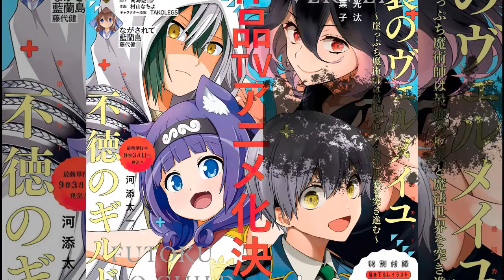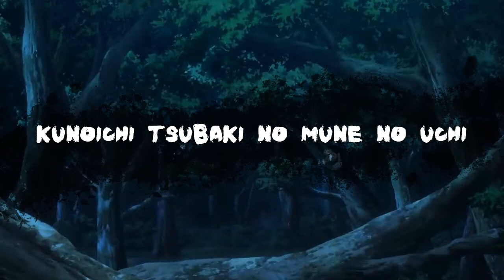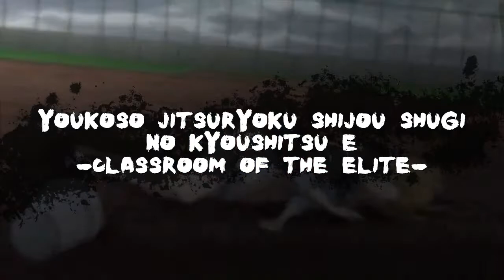KAGUYA-SAMA, TATE NO YUUSHA, CLASSROOM OF THE ELITE, DATE A LIVE, MUSHOKU TENSEI Y MUCHO MÁS!! NEWS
Kaguya-sama su tercera temporada, Tate no Yuusha segunda temporada, Classrom of the Elite segunda temporada y sorpresa?, mushoko Tensei segunda temporada y mucho más

¡¡Feliz Jueves!!

00:00 Intro
00:22 Futoku no Guild / Kinsou no Vermeil
00:50 Isekai One Turn Kill Neesan
01:06 High Card
01:29 Shachiku-san wa Youjo Yuurei ni Iyasaretai
01:50 Tomodachi Game
02:28 Kunoichi Tsubaki no Mune no Uchi
03:01 SPY x FAMILY
03:35 Seijo no Maryoku wa Bannou Desu
03:49 Date A Live IV
04:05 Rikei ga Koi ni Ochita no de Shoumei Shitemita
04:21 Mushoku Tensei: Jobless Reincarnation
04:51 Honzuki no Gekokujou
05:10 Kyokou Suiri
05:28 Youkoso Jitsuryoku Shijou Shugi no Kyoushitsu e -Classroom of the Elite-
06:07 Tate no Yuusha no Nariagari
06:30 Kaguya-sama: Love is War
07:07 Fin